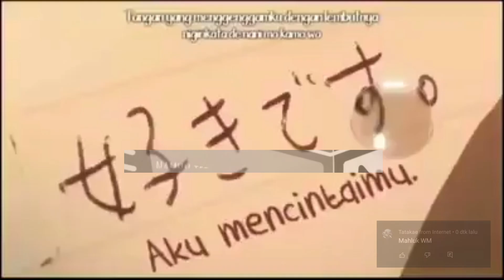Amv cicak di dinding